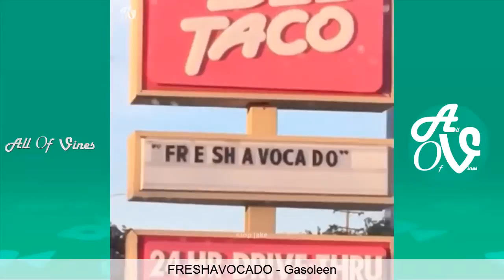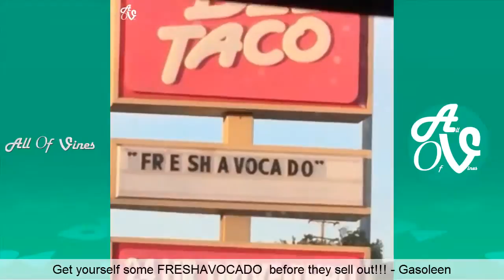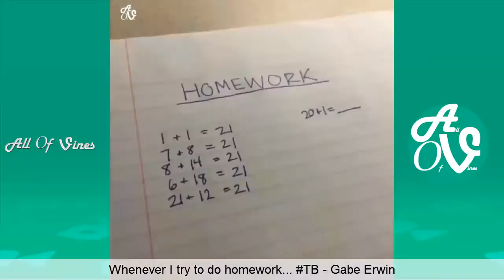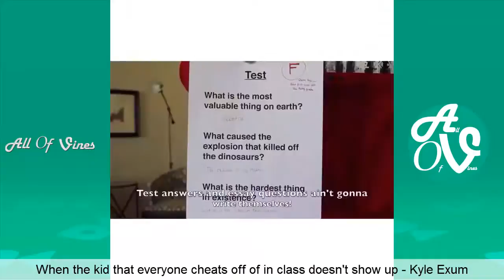funny vines march 2016